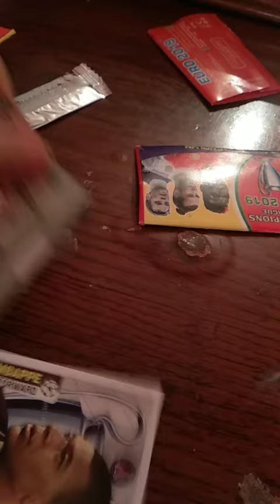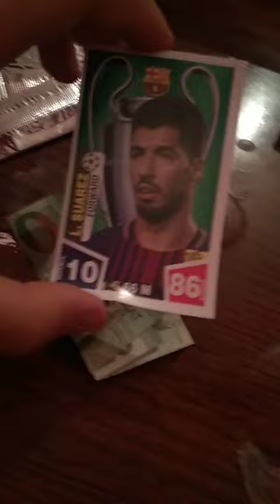Kart acilimi 2 ci bolum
Abone like at desteyiniz ucun sagolun yenede abune olub destek olun
Kec defeki videoya 12 like gelib sagolun ezizlerim ona gore ikinci geldi maraqli video isteyirsizse  kanala abune olub like atin tanitim edirem